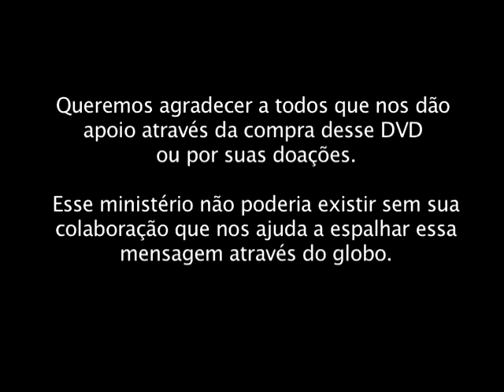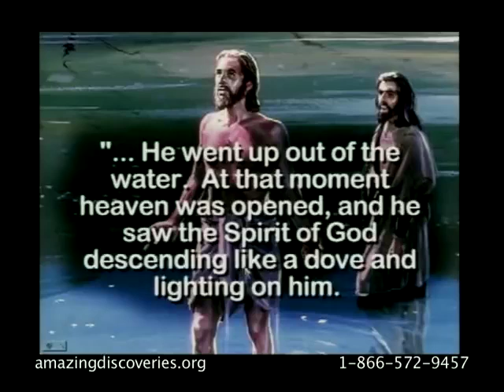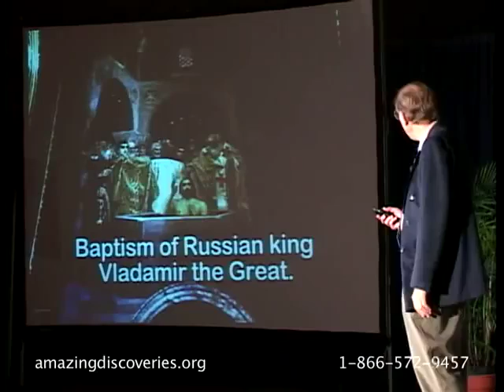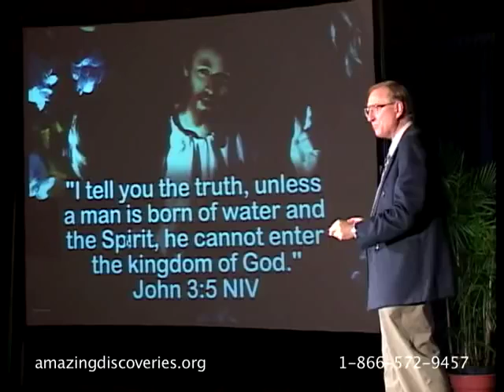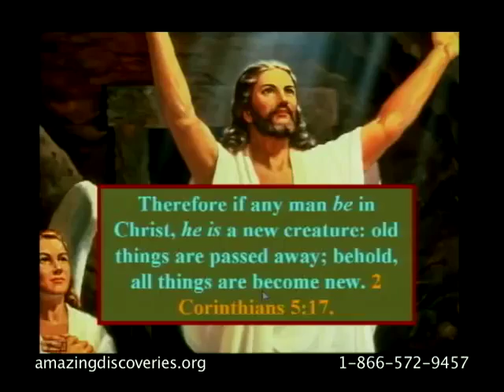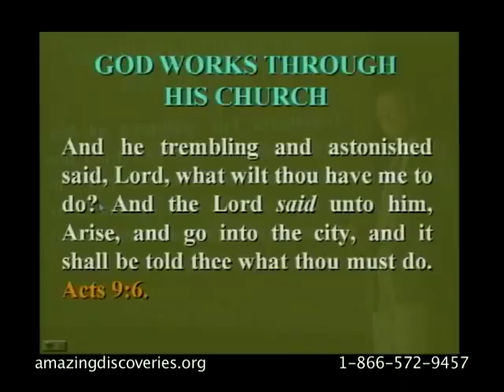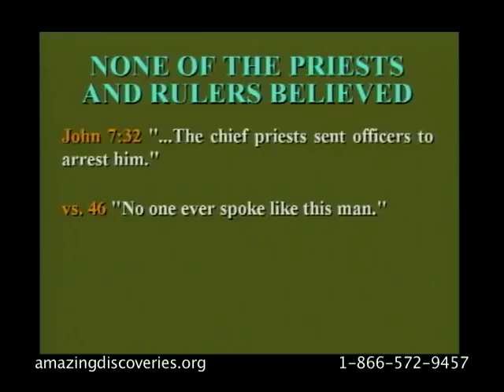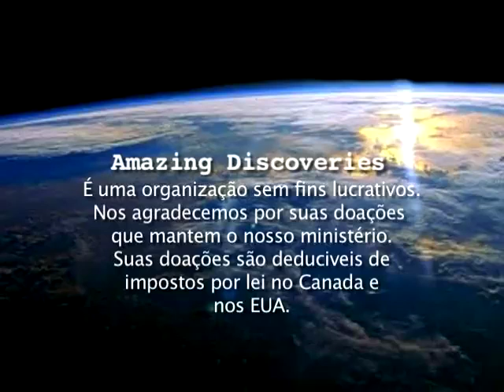Ataque Total - 36 O Maior Convite - Dr. Walter Veith